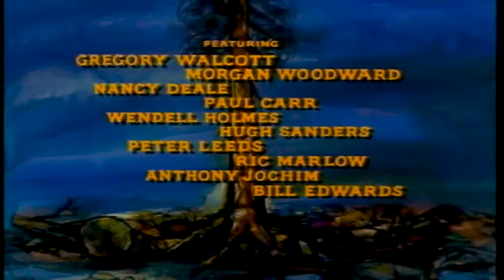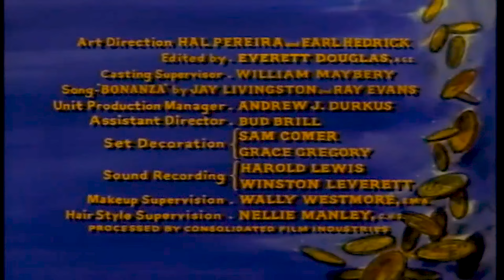Bonanza | Special Episode 4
Guest star Larry Gates is cast as Jacob Darien, the leader of a Quaker sect which has purchased land in California. While crossing the Ponderosa in a special wagon transporting the money for the land transaction, Jacob's daughter Regina (Patricia Donahue) persuades her father to have Adam and Hoss Cartwright act as escorts for the Quaker wagon train. Accompanying the Cartwright boys is Adam's new friend Sam Bond (Dennis Patrick)-who secretly schemes to steal the Quakers' funds at the first opportunity. Rounding out the supporting cast is Charles Maxwell as Shenandoah.

Creators: David Dortort, Fred Hamilton
Stars: Lorne Greene, Michael Landon, Dan Blocker
Release Date: 1959
Genre: Western